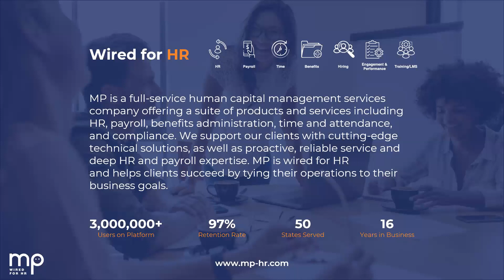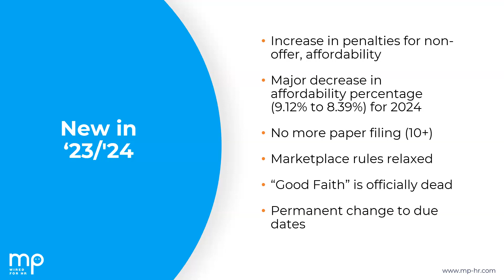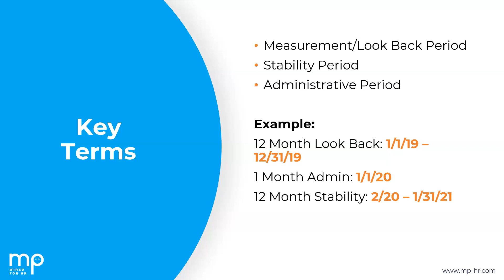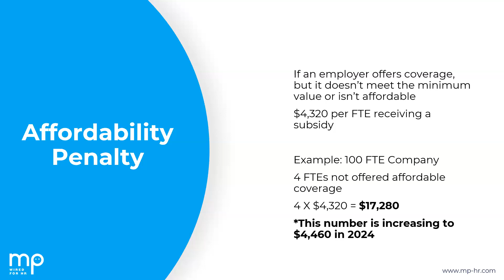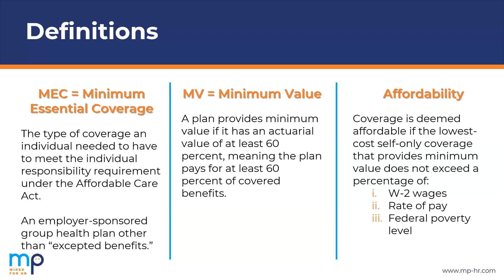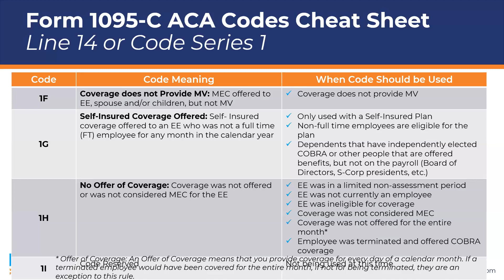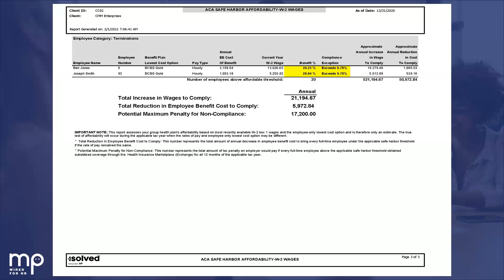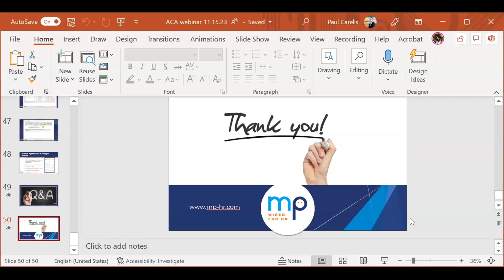ACA Reporting: How to Prepare for 2024 Changes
Adding to an already complex regulation, the IRS recently released a new rule which lowers the 250- return threshold for mandatory electronic reporting to 10.

What does this mean for Employers?

Employers will need to ensure that their benefit and tax partners are prepared for the change and work with internal and external teams to ensure compliance

ACA reporting is a complicated, time-consuming process that nearly every employer must complete. Don’t get caught unprepared. Join Paul Carelis, MP’s VP of HR services, to find out critical updates and new codes from MP’s HR services.